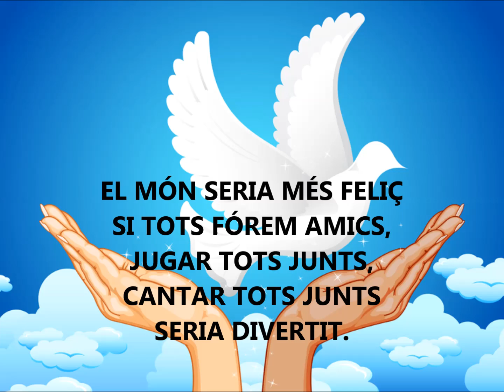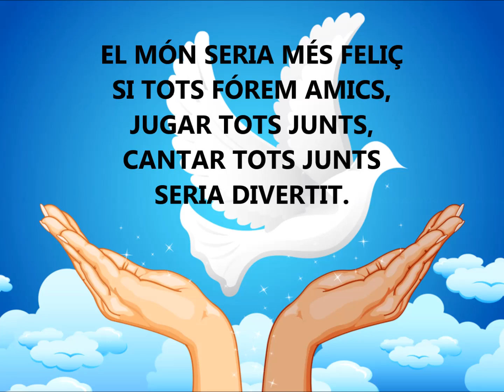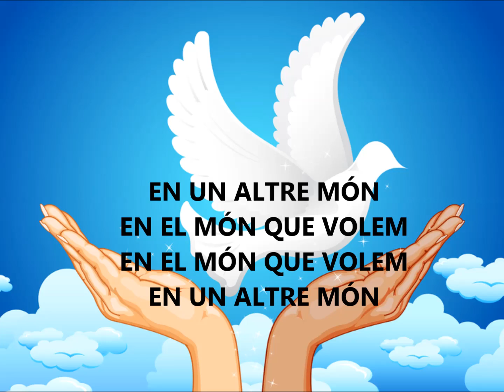EL MÓN SERIA MÉS FELIÇ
Cançó per al dia de la Pau 2019